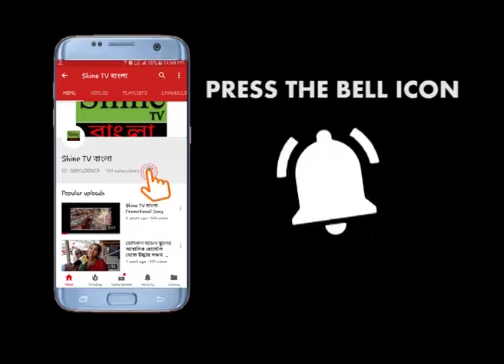শুরু হলো ৩৪ তম বাঁকুড়া জেলা বইমেলা